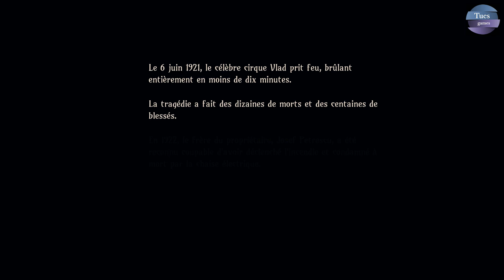Vlad Circus: Descend Into Madness - Découverte - Gameplay FR (No commentary)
Vlad Circus: Descend into Madness mettra votre santé mentale à l'épreuve en tentant de vous échapper d'un labyrinthe de cauchemars et de tourments. Mettez vos méninges à l'épreuve avec une série d'énigmes, de mécanismes de survie et d'actions à accomplir dans un ordre méthodique.
Vlad Circus: Descend into Madness puts your sanity to the test, challenging you to escape a labyrinth of nightmares and torment. Test your mind against a slow burn of puzzles, light survival mechanics, and methodical action.